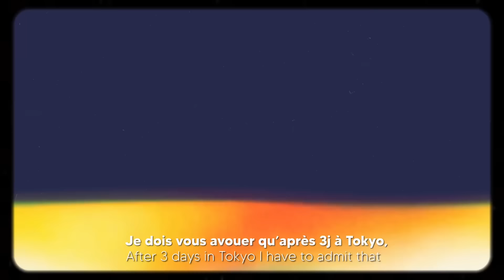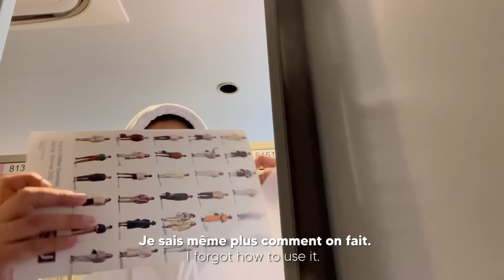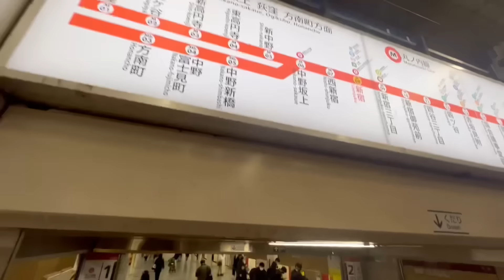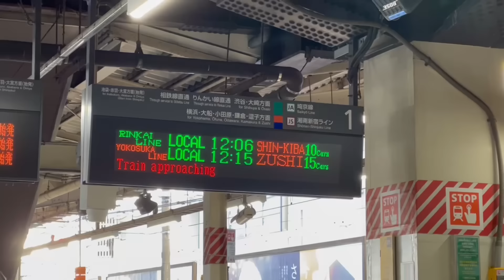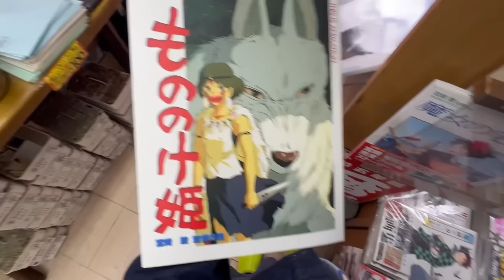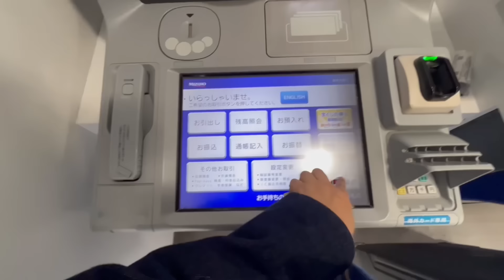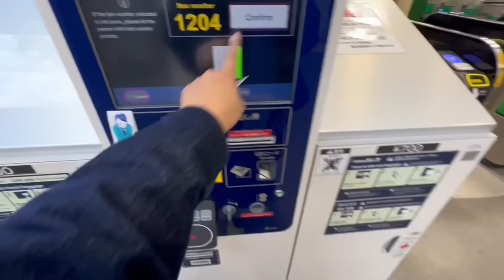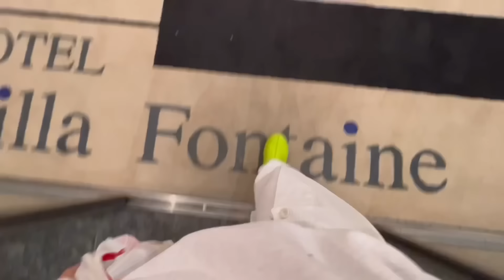Je voyage seule au Japon 🚃🌊 (Kamakura vlog)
Aujourd’hui je visite la ville de Kamakura! Un mélange du Japon traditionnel et de Malibu 🥹

Itinéraire🚉
Harajuku — Kamakura (JR Line direction Zushi)

🛍️Komachi Street

🍡Snack: Dango

⛩️Temple
〒248-8588
神奈川県鎌倉市
雪ノ下2丁目1番31号

De Kamakura station j’ai pris le tramway 🚃 jusqu’à Kamakurakōkōmae.

🏝️ Plage
Inamuragasaki beach

🪪Carte de transport: Suica

Filmé à l’Iphone 13 Pro
Monté sur iPad 9 à l’aide de Luma Fusion

Questions fréquentes:
Âge: 23 ans
D'où je viens: France